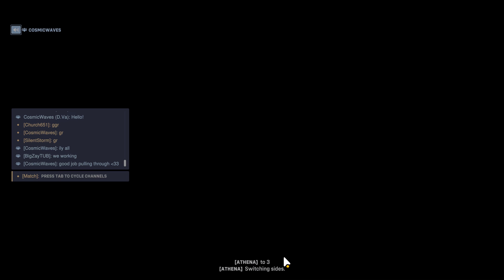Overwatch 2, Season 10, Comp, Open Que, #27 [PC] (4k Max Settings, RTX 4080)